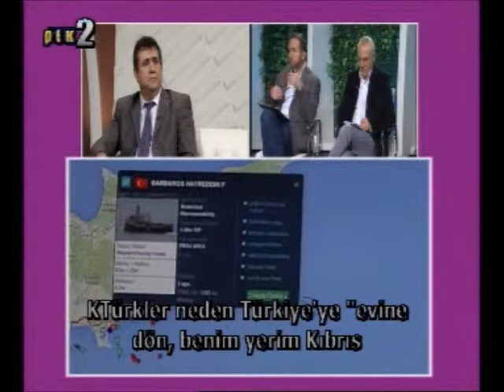Sener Elcil talks about Turkey and Cyprus EEZ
24th November 2014 - CyBC - Biz Emeis, spoken in Turkish, with Greek subtitles